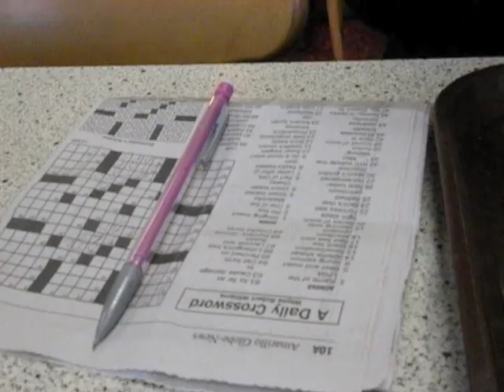Vlog 37 (1-12-10)